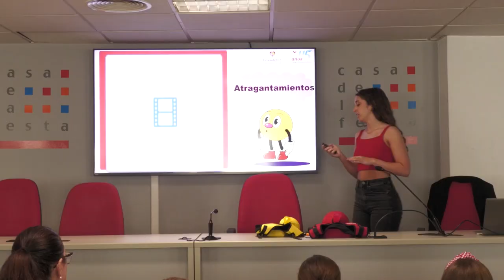Jornada de primeros auxilios para afrontar las Hogueras | Cecova TV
Jornada de primeros auxilios y buen uso de la pirotecnia. Una actividad formativa para los miembros de las Hogueras infantiles, y con la escuela de RCP del colegio de enfermería de Alicante, que pretende ayudar a los pequeños a afrontar situaciones de peligro.